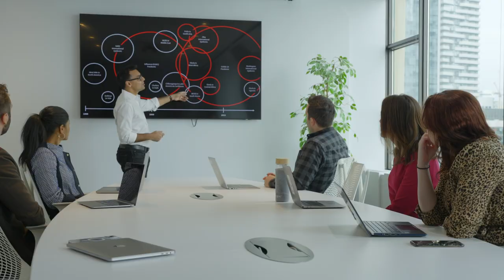How BlueDot is revolutionizing the fight against infectious diseases (short)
BlueDot is rethinking how the world approaches infectious diseases. By harnessing the power of human and artificial intelligence, we empower organizations and governments to better anticipate and respond to what's coming next, and ultimately protect lives and communities around the world.